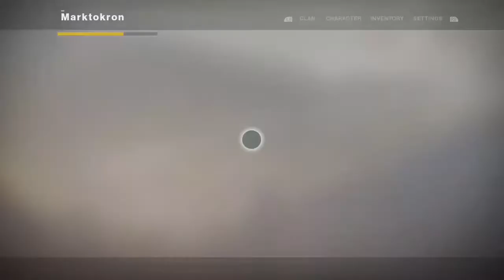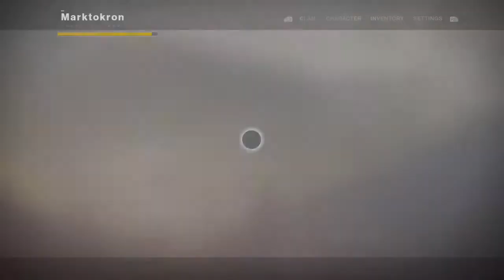Destiny 2 Shenanigans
Doing some public events and then some failed attempts at completing a nightfall -- Watch live